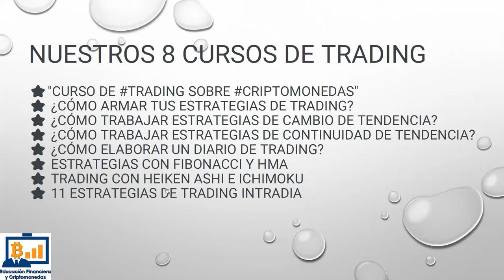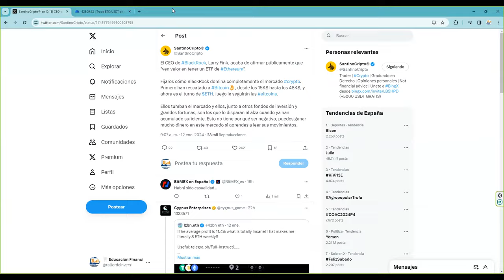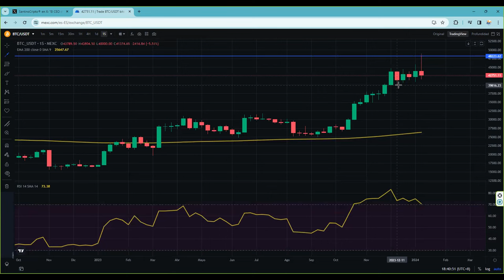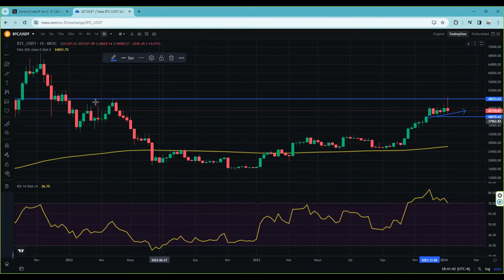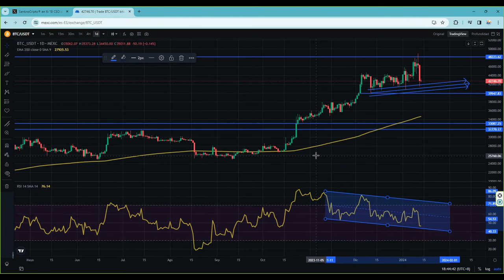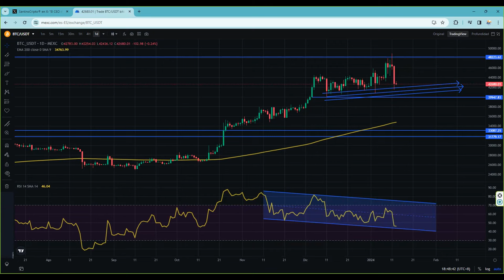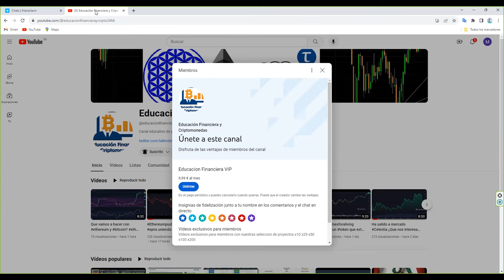13-1-2024 la nueva retorica de bitcoin bitcoinetf ¿y ahora que pasa con btc btcusdt btcusd?